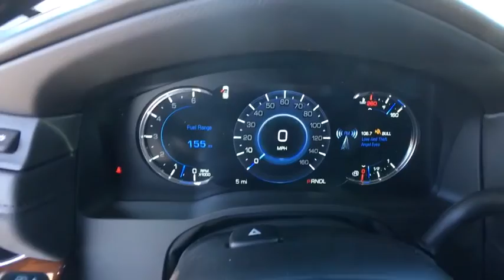2018 Cadillac Escalade ESV Denver, Lakewood, Wheat Ridge, Englewood, Littleton, CO CD6695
N 2018 Cadillac Escalade ESV

11001 West I-70 Frontage Road N

2018 Cadillac Escalade ESV Luxury V8 4WD.brbrbrExit Kipling, Exit Ward, but Exit the GIANT Medved Autoplex. Everyone said, Go to Medved!